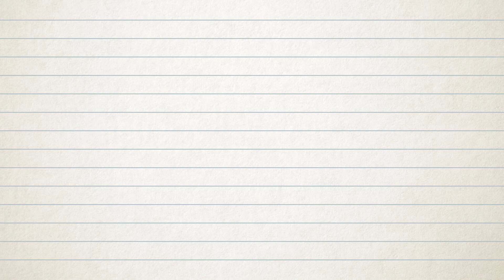MINECRAFT AMONG US MOD #3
Minecraft'ta Among Us oynamaya devam ediyoruz. Among Us haritasının bire bir aynısı. Oğuz Kağan'ın 4 gün emek vererek yaptığı süper haritada oynadık!